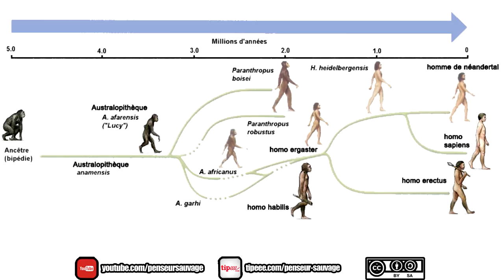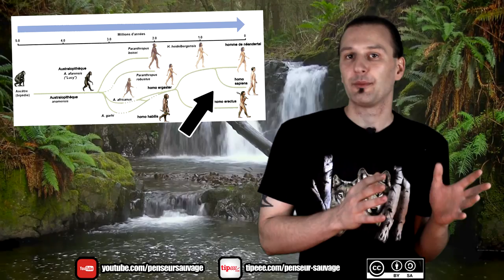C'est quoi être Humain ? | La différence Homme/Animal - [Animaux CH.2 EP.07]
On emploie tous presque quotidiennement le concept "d'être humain" comme si sa définition était évidente... pourtant, des millénaires de philosophie et des siècles de sciences n'ont jamais réussi à déterminer définitivement ce que ça voulait dire être "humain" et, par opposition, être "animal". Or on ne peut pas fonder une éthique de nos rapports au vivant sans commencer par nous situer dans l'existence, dans cette vidéo on va donc proposer une réponse à rien de moins que l'une des questions les plus insolvable et délicate de toute l'histoire de la philosophie, et on va faire ça dans le calme.

Juste pour se mettre bien, la chaîne de primitive technologie (c'est équivalent à de la pornographie mais avec de l’artisanat au lieu de la sexualité) :

IMPORTANT : Tout propos politique ou controversétenu sur cette chaîne ne reflète que ma propre position et n'engage aucune autre responsabilité que la mienne. Si j'affiche régulièrement mon accord avec certains groupes, courants de pensée ou partis politiques, je ne suis pour autant le représentant d'aucun d'entre eux. Toute organisation tiers mentionnée dans mes vidéos est libre de refuser de s'associer à mes propos, de même que je me réserve le droit de ne pas m'associer aux leurs si je ne les approuve pas.

Recherche : Penseur Sauvage

Ecriture : Penseur Sauvage

présentation : Penseur Sauvage

Animations : Penseur Sauvage

Montage : Penseur Sauvage